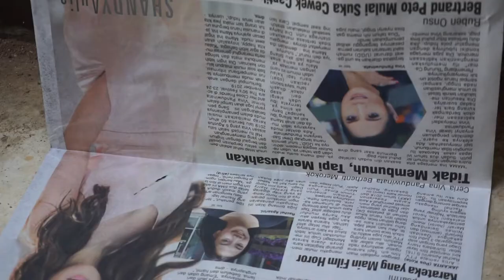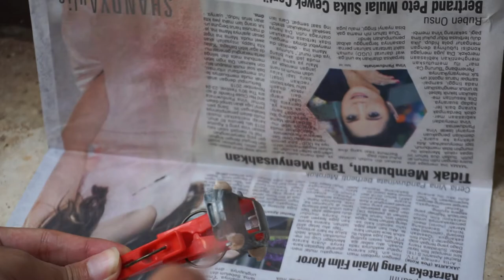CUSTOM HOT WHEELS - BMW M2 (NEWBIE)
Halooo semuanya, kali ini gue nyoba iseng custom hotwheels nih guys, yaaa harap maklum ya hasil jadinya berantakan... Masih newbie om :(

Terinspirasi dari Video : Jakarta Diecast Project